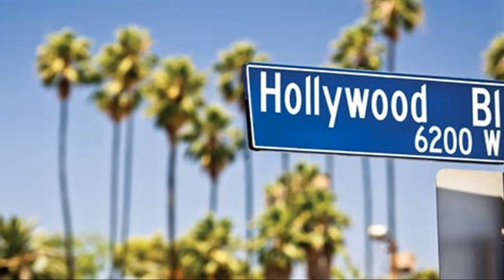bus to lax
bus to lax from santa barbara
bus to lax from orange county
bus to lax from anaheim
bus to lax from san diego